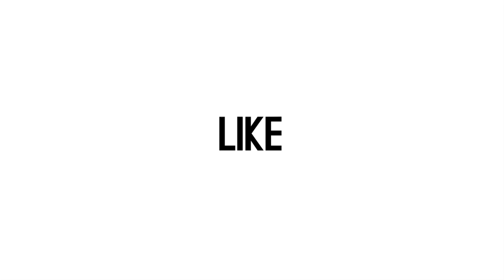Marshanda Bicara, part 3: Luapkan Kemarahan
Meski sempat milki hubungan yang kurang baik dengan Marshanda, namun Caca coba lepaskan itu semua. Ia berusaha membela sang ayah dan luapkan kemarahannya kepada orang yang sudah menyakiti ayahnya